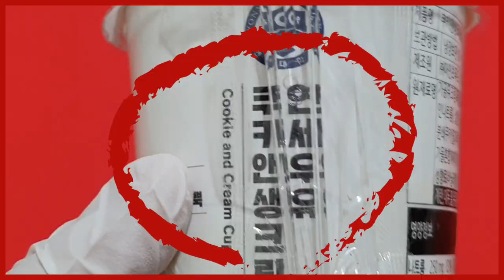연세우유 쿠키앤생크림컵 언박싱 Icecream unboxing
연세우유 쿠키앤생크림컵 언박싱 | 미디어 010
오늘은 신상 [CU 연세우유 쿠키앤생크림컵] 입니다.